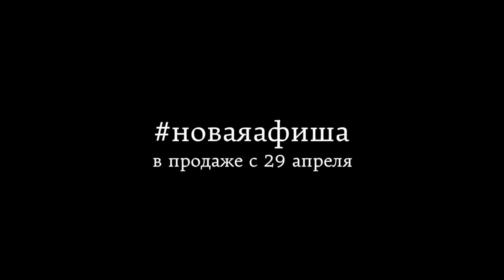Мир вейпа: как красиво курить электронные сигареты без никотина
Camera - Sergey Kostromin/Purestill Expert
Style - Nastya Batashova
Production - Sasha Mademuaselle
Models - Pall/Lumpen, Sugar/Lumpen